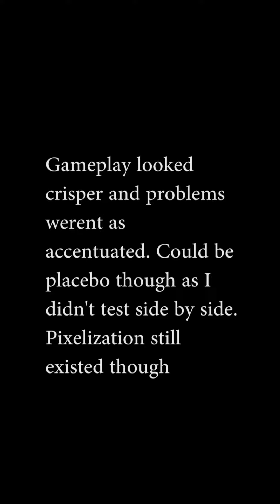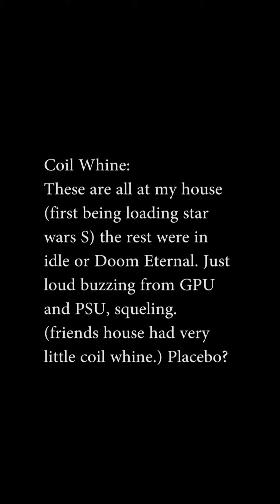Testing Voltage and Performance At Friends House (Same exact setup)